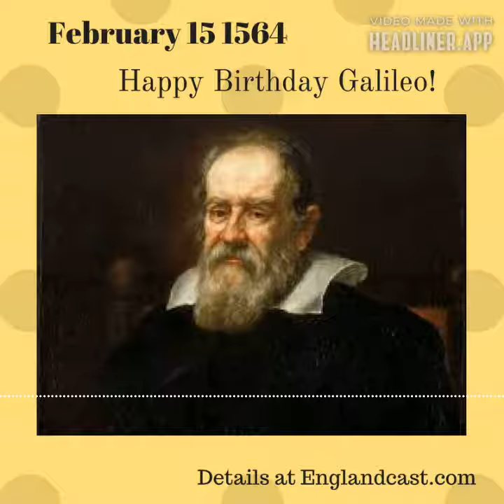Tudor Minute February 15: Galileo is Born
Today in 1564 Galileo Galilei was born in Pisa. He was the son of Vincenzo Galilei, a famous lutenist, composer, and music theorist, and his mother was Giulia - the two got married in 1562.